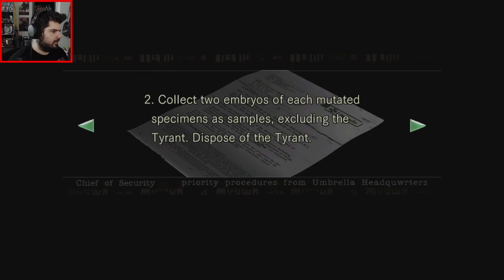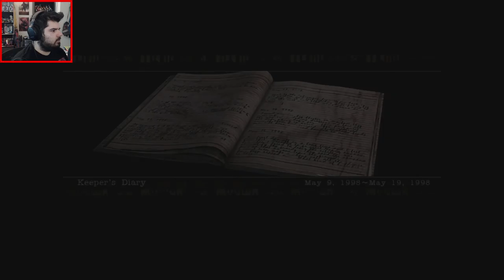THERE'S AN IMPOSTER AMONG US - Resident Evil #5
Chris heads back to the mansion to discover new things and new enemies.